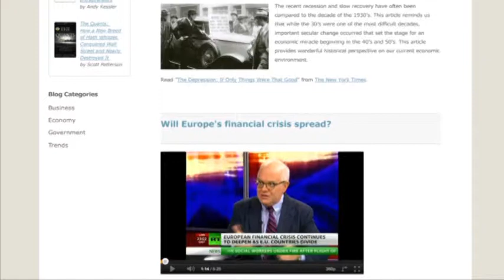The Bank of Northern Michigan Advise+ Blog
Rich Lievense, Founder and CEO of LMFC, talks about the Advise+ Blog on The Bank of Northern Michigan's website.